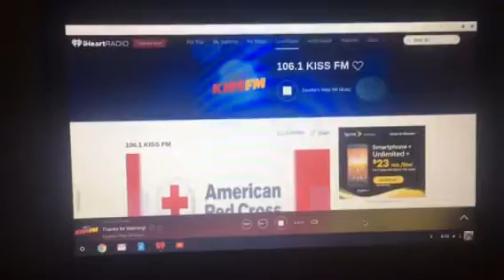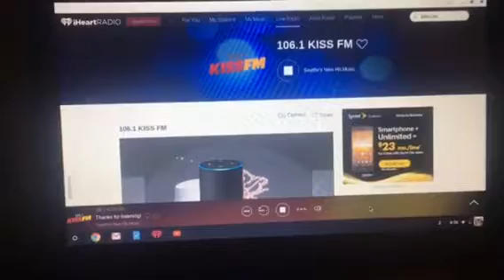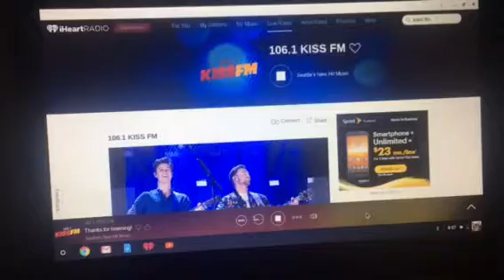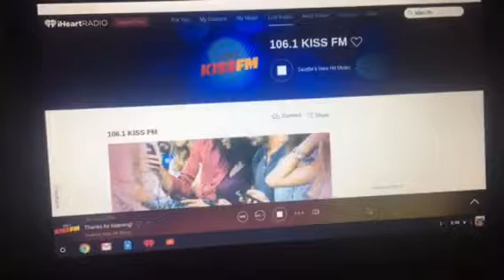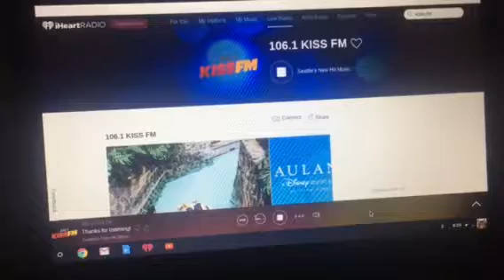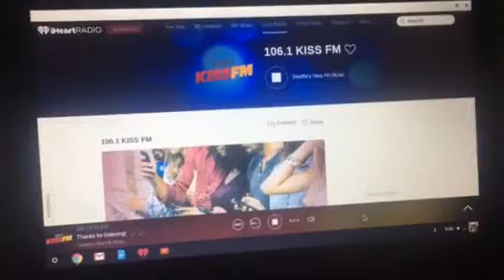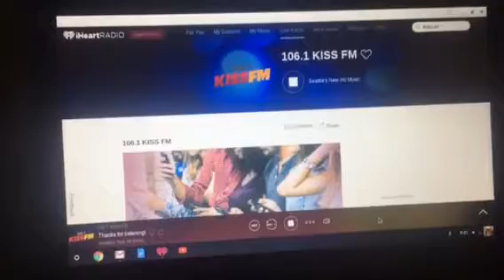1061 KISS FM Seattle 9/26/2018